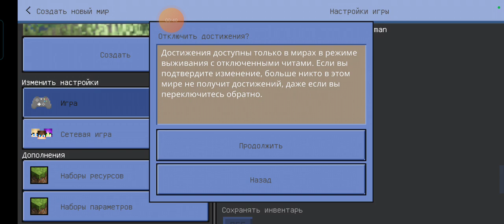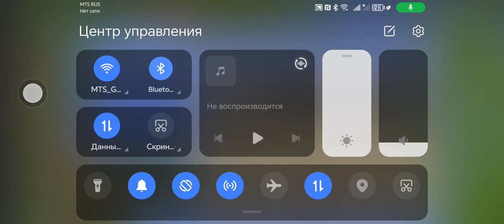играю в майнкрафт 1-я часть